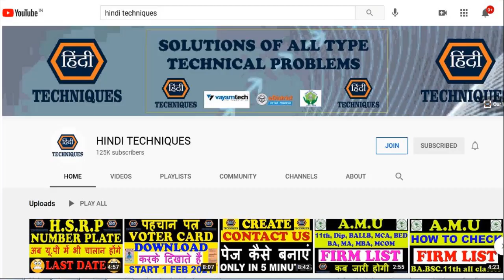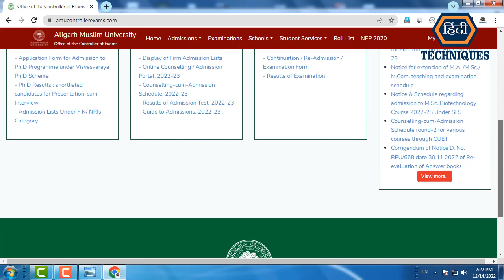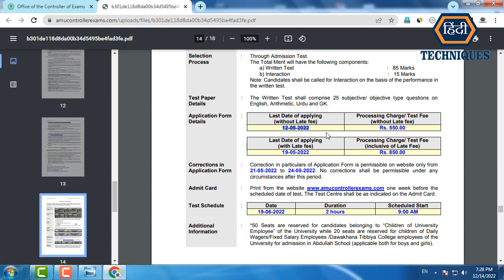amu school admission form 2023 | aligarh muslim university admission 2023 class 9 6 1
_____________________________/LINKS\________________________________